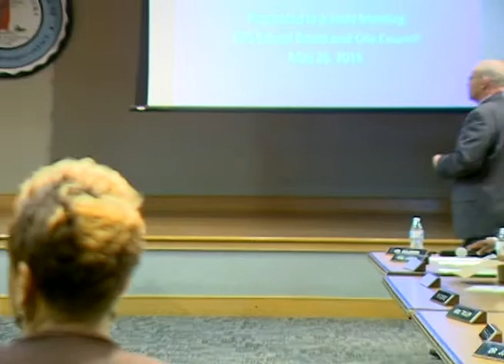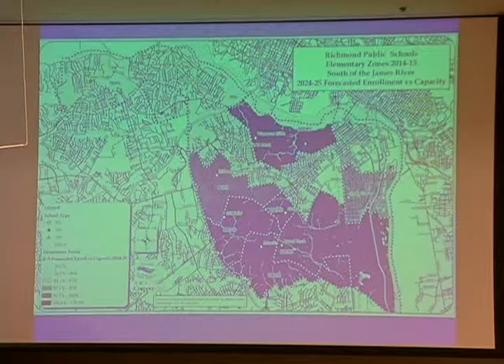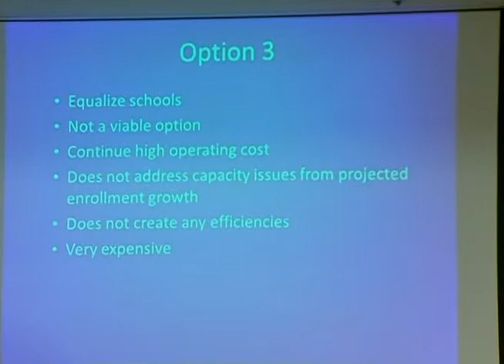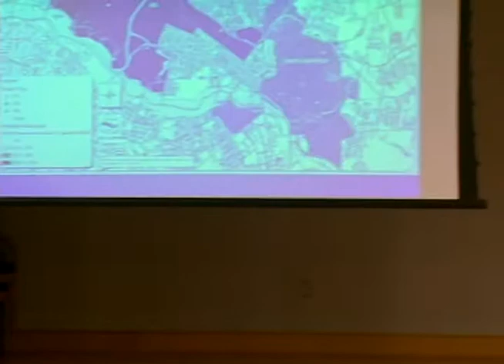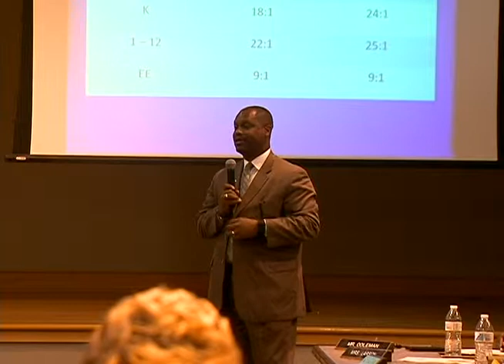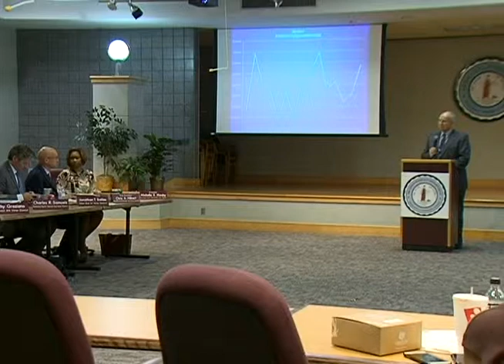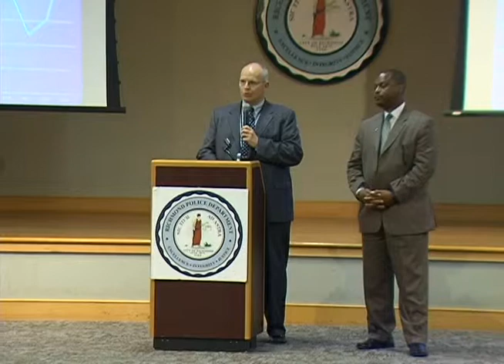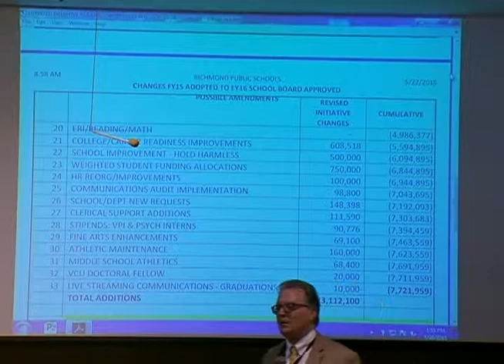Meeting with City Council 05/26/15